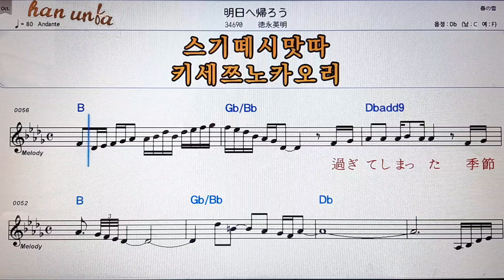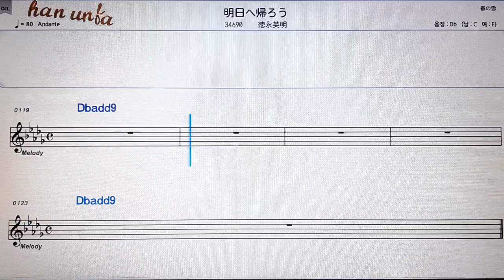아시타에카에로오/토쿠나가히데야키💕日本の歌*Karaoke*Sheet Music*(한*일본어 동시 발음)韓国語 日本語の同時発音